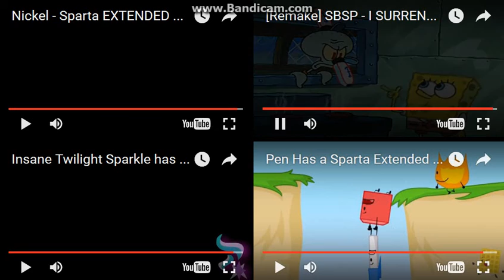Sparta Remixes Side-By-Side 92